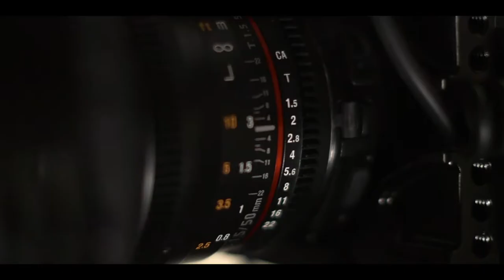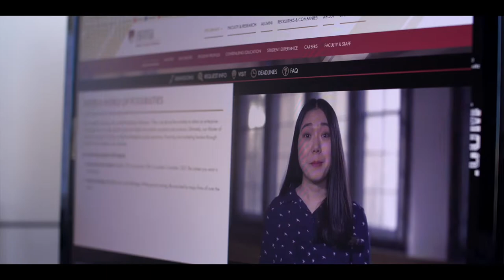Client Spotlight - Daniels College of Business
The Daniels College of Business shares strategies to break through the clutter with your marketing and communications strategies... and how video does just that!  In our Client Spotlight, the Daniels team talks about the importance of developing a thoughtful plan to produce videos that fit your target audience and the platforms you'll share them